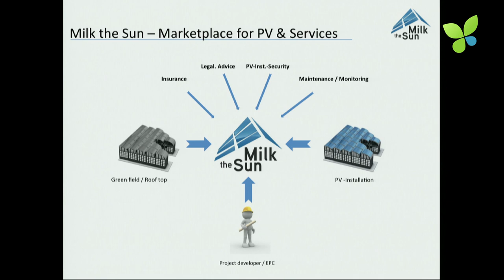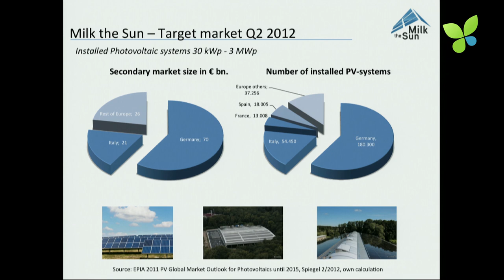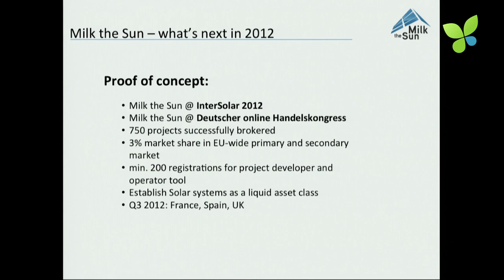ECO12 Berlin: Felix Krause Milk The Sun PV Online Marketplace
Not only their name is cool but also their business model. Felix Krause pitches Milk the Sun at ECO12 Berlin. The Berlin-based smart green startup develops and operates an online marketplace for existing and planned PV systems connecting buyers and sellers. Milk the Sun's goal is to establish solar investments as a liquid asset class that can be easily traded. There are several service providers attached to the marketplace that can help make a PV installation more effective and cost-efficient, thus increasing ROI. Milk the Sun is live in Germany, UK and Italy and looks for funding to accelerate their company growth.